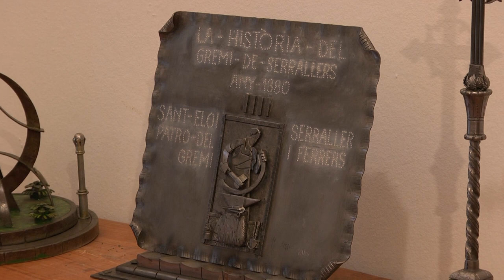Exposició d'Antoni Valls a la capella de Sant Corneli